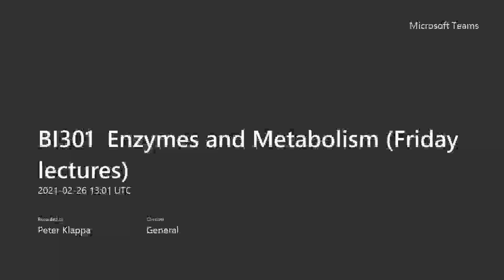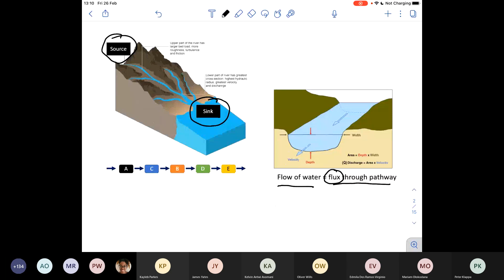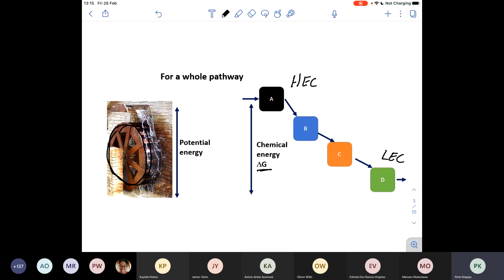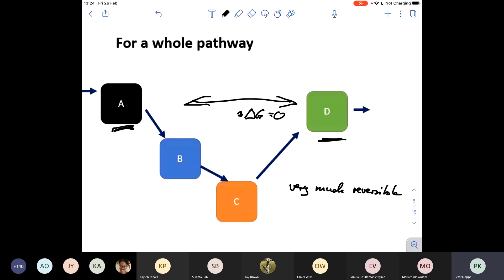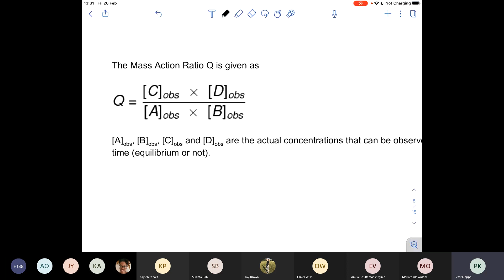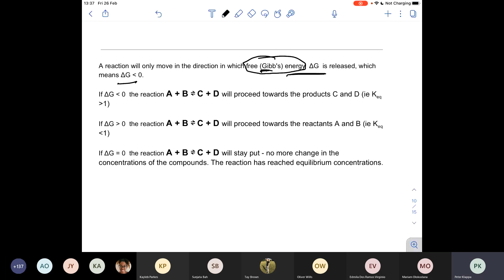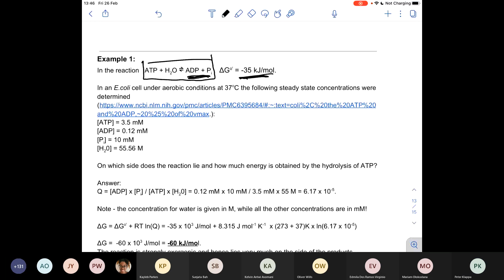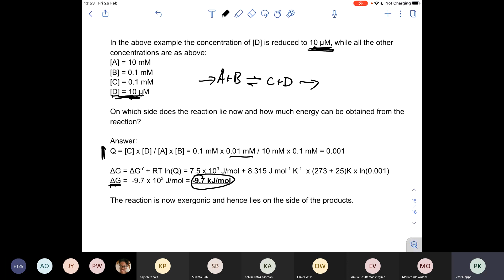BI301 Enzymes and Metabolism Friday lectures week 18 energetics of pathways